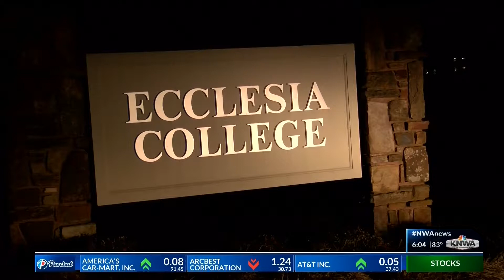KNWA News Oren Paris III back in court to argue appeal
Oren Paris III back in court to argue appeal